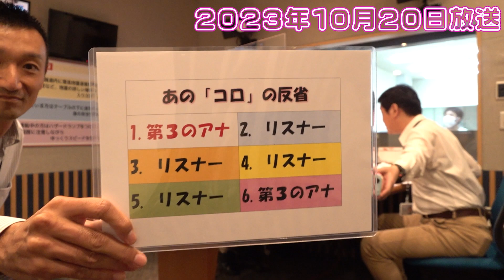『金曜反省会』アーカイブ動画【2023/10/20放送分】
『金曜反省会』2023年10月20日放送のアーカイブ動画です。

2023年秋、“金曜反省会”が帰ってきました！
毎週金曜17時45分～18時30分放送！
YouTubeで同時生配信！

★HBCラジオ・金曜反省会
反省とは、自分の言動をかえりみること。そのあり方の可否を考えること。
マイナスなイメージのある言葉ですが、週末の金曜日なんだから、
この秋からもみんなでワイワイ反省しようじゃないか！
そして18時台には、悩めるアナウンサーをあなたの意見が救う!?
新コーナー『第2スタジオ人生相談』がスタート！
自由な模様はHBCラジオ公式YouTubeチャンネルの同時生配信でもお楽しみいただけます。

【放送日時】毎週金曜17:45～18:30
【出演】HBCアナウンサー

【メッセージを送るには】